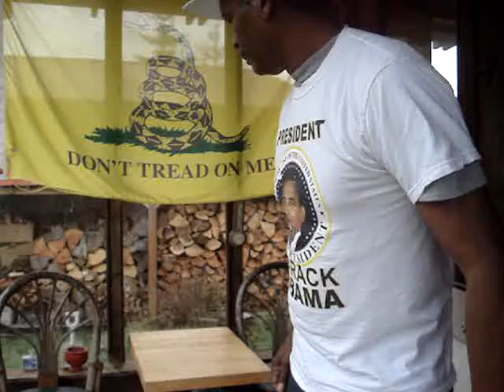EDUCATION VS ENTERTAINMENT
People value entertainment more than education.